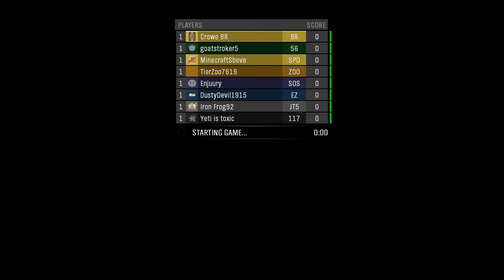FFA Win Sword spree killing spree